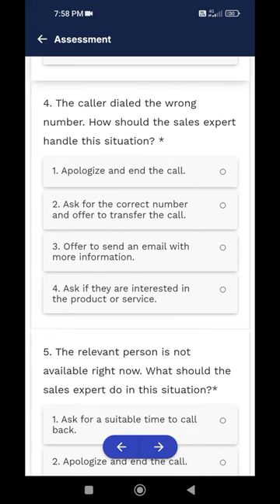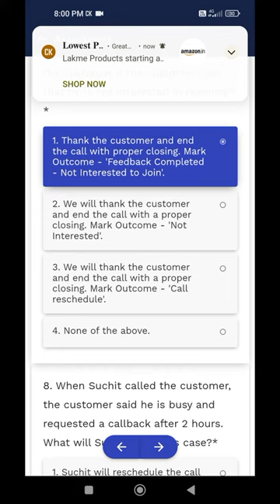Squadstack new Missions DELHIVERY LMA exit interview assessment answers